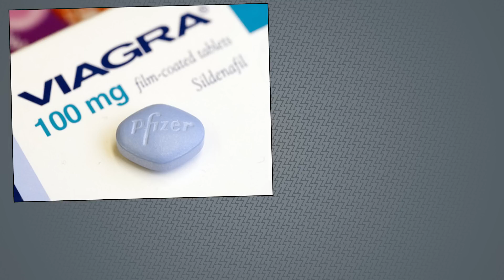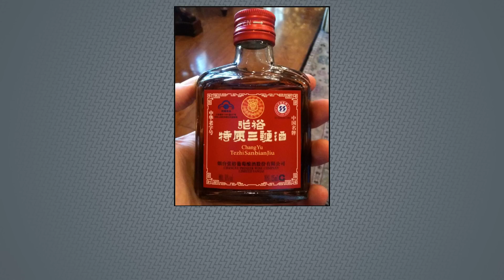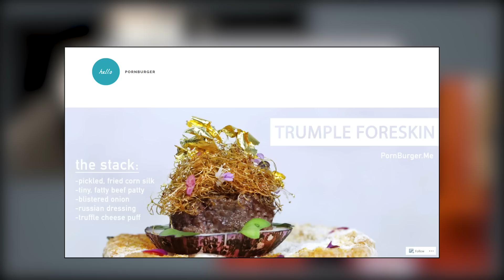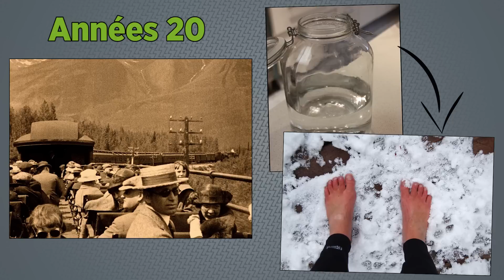7 boissons insolites dans le monde